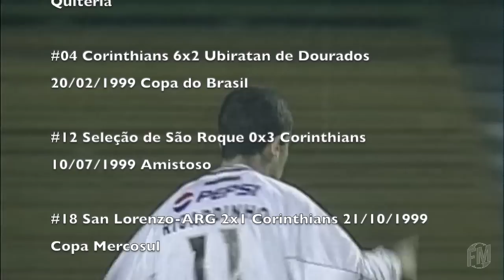Meia Ricardinho! Gols pelo Corinthians!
Gols do meia Ricardinho com a camisa do Corinthians. Conseguimos 61 dos 66.